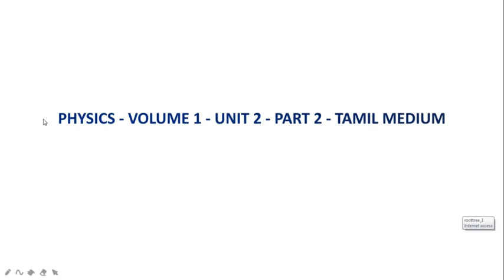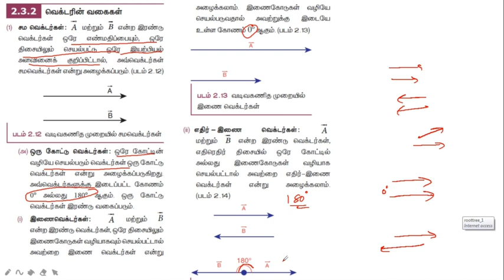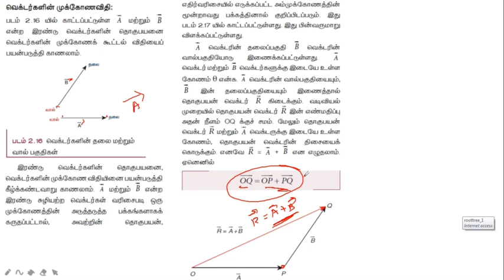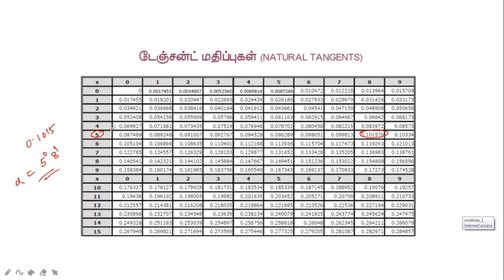11 Physics Volume 1 - Unit 2 - Part 2 - Tamil Medium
11 Physics Volume 1 - Unit 2 - Part 2 - Tamil Medium